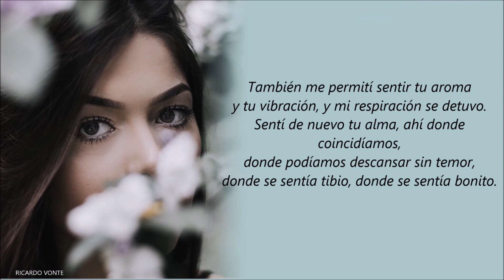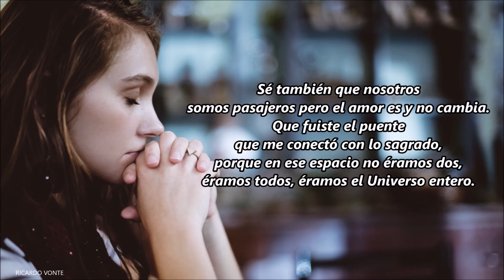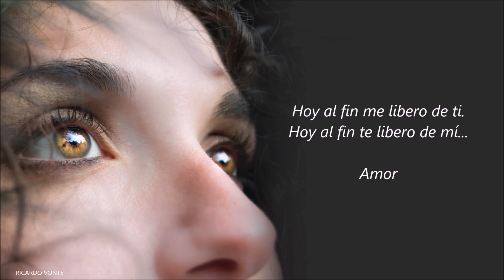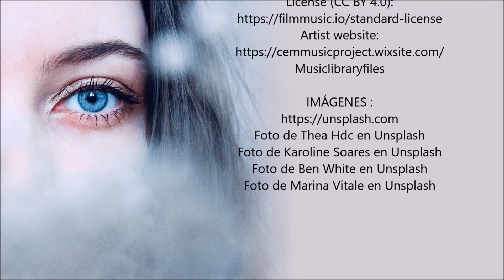HOY SUPE DE TI - De Liliana Morice - Voz: Ricardo Vonte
MIÉRCOLES DE CORREOS - HISTORIAS DE VIDA Y POEMAS QUE ME ENVÍAN POR E-MAIL MIS SEGUIDORES - ¡ MIL GRACIAS A TODOS ELLOS !
Hoy un bellísimo Poema de la Escritora costarricense Liliana Morice titulado " HOY SUPE DE TI "

Foto de Thea Hdc en Unsplash
Foto de Karoline Soares en Unsplash
Foto de Ben White en Unsplash
Foto de Marina Vitale en Unsplash